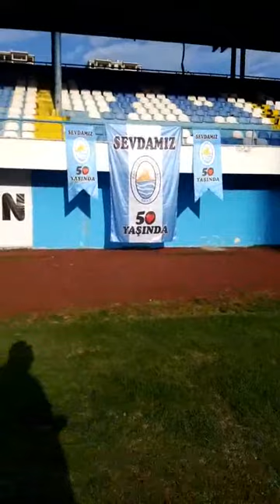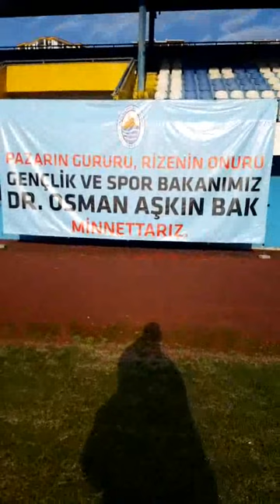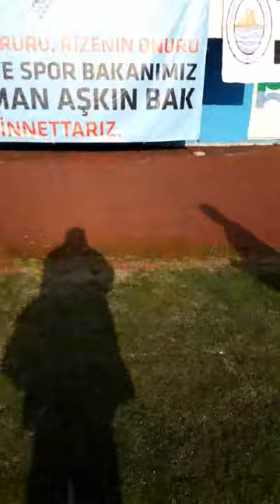PAZAR WEBTV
PAZARSPOR